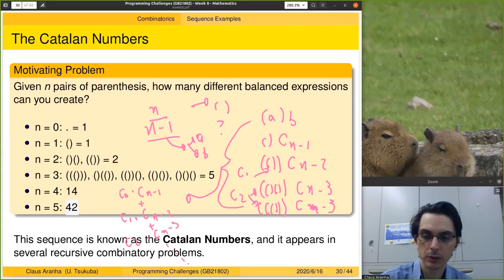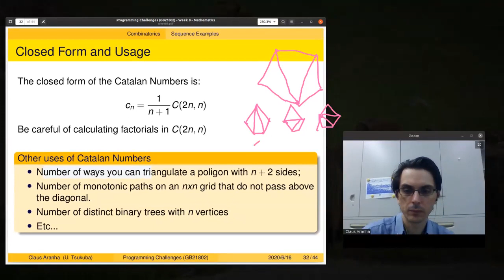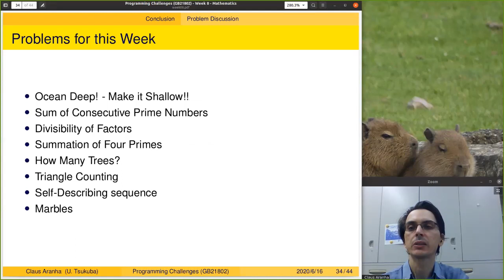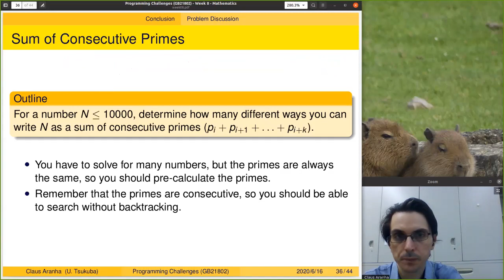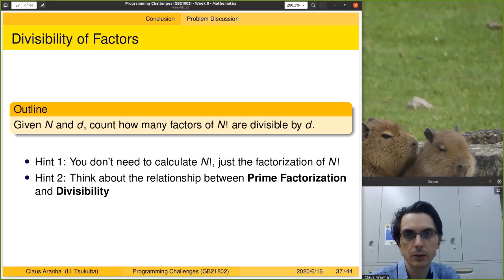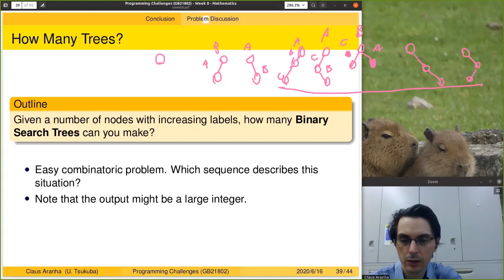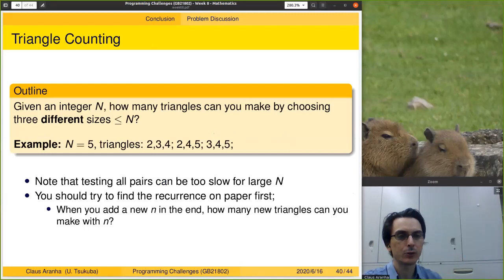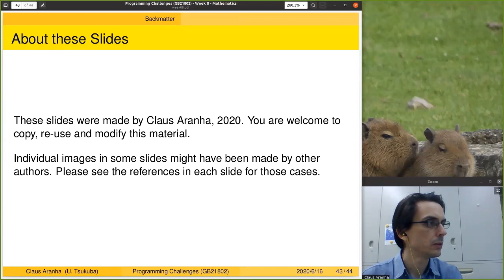Programming Challenges, Week 8, Part 3: Mathematics